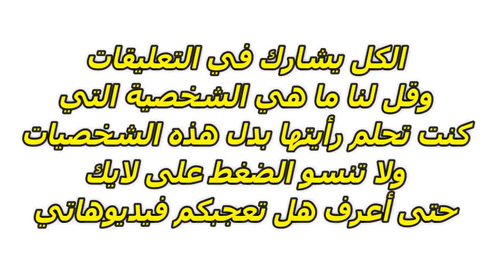5 شخصيات كادت ان تدمر مسلسل وادي الذئاب الجزء 11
وادي الذئاب الجزء 11 قرييا على قناتنا المفاوضات جارية الان مع كل القنوات وطبعا مراد علمداى سيتنازل على العديد من الشروط ليعود للشاشة بقوة ويتحفنا بأجمل مسلسل في العالم وادي الذئاب فوضى